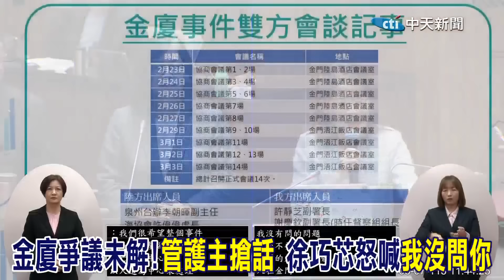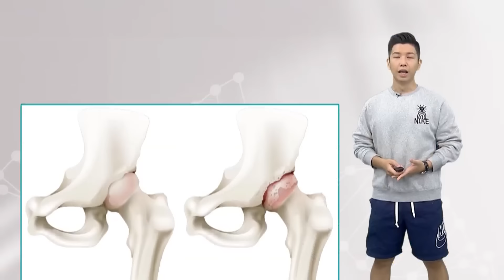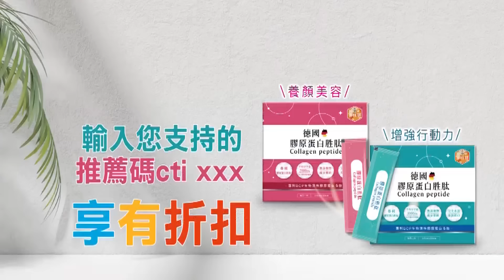金廈爭議未解! 卓榮泰上任後未與陸進行任何協商 徐巧芯嘆遇難者遺體仍滯留金門